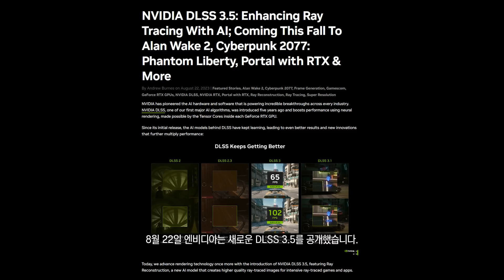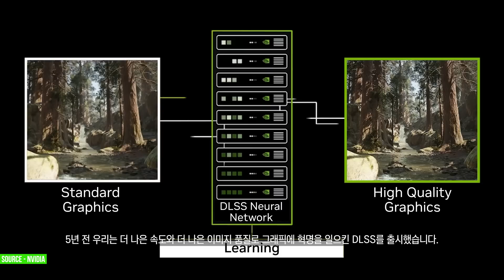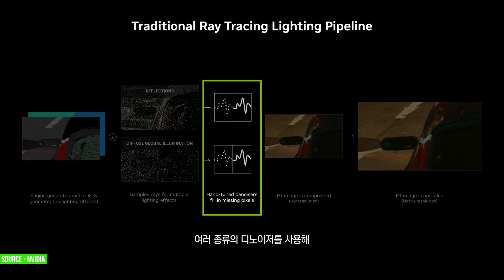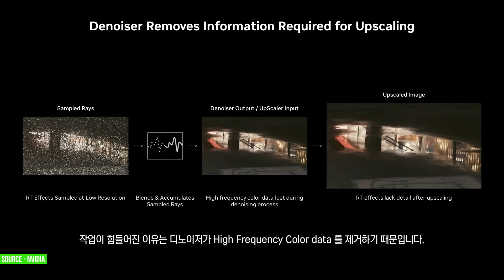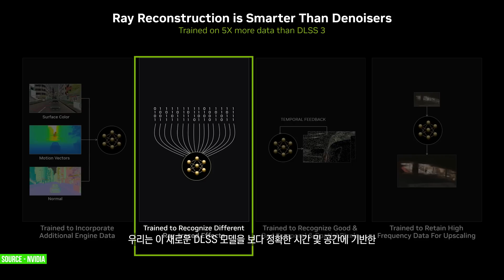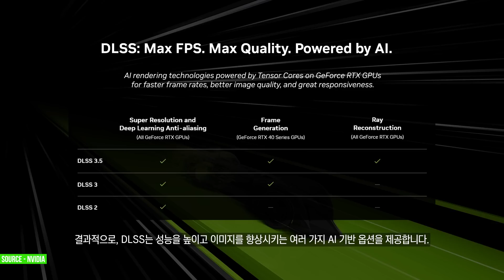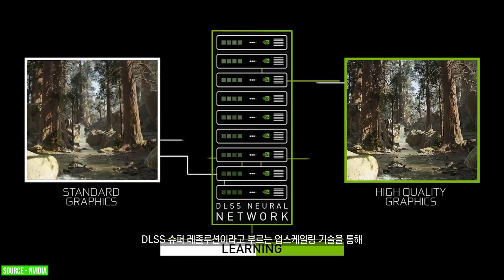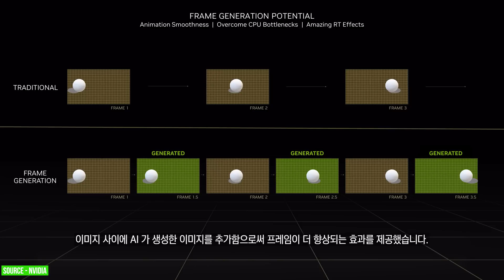테크뉴스 - 지포스 RTX 레이트레이싱 성능 더 올라간다?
엔비디아가 DLSS 3.5 를 발표했습니다. 어떤 차이가 있는지 살펴볼까요?

CPU : i9-13900K
M/B : ASUS Z790 MAXIMUS HERO
RAM : ADATA DDR5 6400MHz - 32GB
VGA : Colorful RTX 4090 Neptune
SSD : CORSAIR MP600 PRO 2TB x 2EA
PSU : SEASONIC PX-1600W
COOLER : CORSAIR H170i ELITE LCD Display Liquid CPU COOLER

CPU : i9-12900K
M/B : ASUS Z690 MAXIMUS HERO
RAM : ADATA DDR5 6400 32GB
VGA : Nvidia RTX 3090 Ti Funders Edition
SSD : Corsair MP 600 Pro 2TB
PSU : Seasonic TX-1000W

CPU : i9-11900K
M/B : ASUS Z690 APEX
RAM : Gskill Royal 4400MHz - 16GB
VGA : RTX 3090
SSD : SS 980 PRO 1TB / SS 970 EVO PLUS 2TB
PSU : SUPERFLOWER 850W
COOLER : ASUS ROG STRIX LC 360 RGB

CPU : 5800X
M/B : ASUS  CROSSHAIR VIII
RAM : Gskill Royal 3600MHz - 16GB
VGA : RTX 3080

CPU : 10980XE
M/B : Asus x299
RAM : Corsair Vengeance (3200MHZ CL16) 128GB
VGA : RTX 3090Ti
SSD : 970 EVO PLUS 2TB x 2EA + 16TB SSD
PSU : Seasonic 1000W
COOLER : COOLER MASTER ML 360R

CPU : i9-10900K
M/B : ASUS Z490 MAXIMUS HERO
RAM : Corsair dominator (3200Mhz CL16 32GB)
VGA : RTX 2080Ti
C/B : AverMedia 4K live
C/B : AverMedia Mini
C/B : Cam link
SSD : 960 EVO Nvme M.2 SSD 1TB x 2EA
PSU : Seasonic 1300 W
Cooler : CORSAIR 240 AIO

- 모니터 -
LG 32GQ950 (벤치 게이밍 메인)
삼성 오디세이 아크 (인테리어 소품)